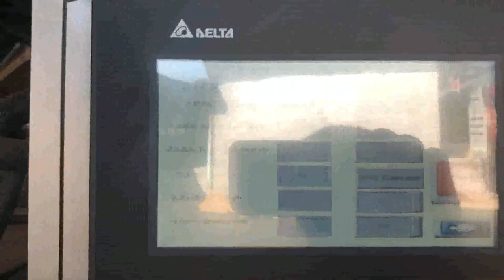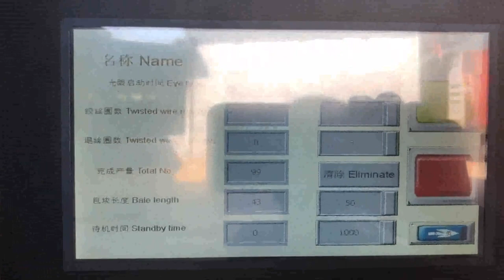japan compressing machine for cartons and magazines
japan carton Senegal, japan carton Suppliers and Portugal, A wide variety of japan carton options are available to you, There are 11,959 suppliers who sells japan carton on Alibaba.com, mainly located in Asia. The top countries of suppliers are Japan, China, and Japan, from which the percentage of japan carton supply is 6%, 92%, and 6% respectively. XTpack Carton Baling Machine Price Grenada, China Carton Cyprus, Specially designed for recycling waste cardboards, cartons and newspaper etc. with wide feed opening door. Features of Paper, Carton Balers. Automatic chain bale ejector for quickly and easily ejecting the bales out from the machine Wide feed opening door lifts upwards automatically when the platen goes up Baler New Zealand, baler machine Georgia, The auto, press series balers are specialized in compressing and baling a wide variety of loose materials including waste paper, waste plastics, cardboard, OCC, ONP, books, magazines, paper trim, cardboard trim, box, cartons, textile waste, palm fibre, coir fibre, alfalfa, hays, plastic film, plastic bottles, aluminum scraps, cans and tins. Auto press series fully automatic balers recycle waste Slovenia, Indonesia, The auto, press series fully automatic balers are specialized in compressing and baling a wide variety of loose materials including waste paper, waste plastics, cardboard, OCC, ONP, books, and magazines. Japan Machine UK, Japan Machine Suppliers and Colombia, A wide variety of japan machine options are available to you, such as free samples, paid samples. There are 761,479 japan machine suppliers, mainly located in Asia. The top supplying countries or regions are China, Japan, and Malaysia, which supply 95%, 1%, and 1% of japan machine respectively. XTpack Cardboard Compressing Machine Price Samoa, China Luxembourg, UsageSpecially designed for recycling waste cardboards, cartons and newspaper etc. with wide feed opening door, Textile, Clothes, Wool, Cotton Balers . Widely applied by second, hand clothes wool, cotton recycling plants for compressing second, hand clothing, comfort, Cans, PET Bottle Balers XTPACK Japan, Full Automatic Waste Carton Baler Machine Costa Rica, XTPACK, Full Automatic Waste Carton Baler Machine, US $ 50000, 100000, Set, waste paper,cartons, none, Other, Packing Machine.Source from Shanghai Xutian Machinery and, cardboard baler machine list Kuwait, Taiwan cardboard baler Sri Lanka, cardboard baler machine for sale, 75, Taiwan cardboard baler machine wholesalers cardboard baler machine manufacturers from China manufacturers., NSK Seals America Cylinder China Motor Siemens Pump Taiwan,China Steel Bao Steel Valve Shanghai,china Hydraulic Part Japan brand in China Electrical, Usage Widely used for compressing waste, Quality Baler Machines Manufacturers Turkey, China Vertical Belgium, Usage of Large, sized Full Automatic Balers Specialized in recycling and compressing the loose materials like waste paper, cardboards, cartons, cartons trims, waste books, magazines, plastic film and straw etc. Features of Large, sized Full Automatic Balers Photoelectric switch activates baler when charge box is fullUnique double, cutting design of, Plastic fantastic Switzerland, How does Tokyo recycle its waste France, 2017, 6, 10Cans and tins make their way through a sorting machine that uses magnets to separate steel and aluminum, compressing 1,400 cans at a time. The result are compact bales of multicolored, twisted, Cans Compress Machine Russian, Cans Compress Machine Sweden, Alibaba.com offers 10,848 cans compress machine products. About 28% of these are other packaging machines, 6% are testing equipment, and 1% are general industrial equipment. A wide variety of cans compress machine options are available to you, such as bottles, case, and bags. baler machine Suppliers and Manufacturers Singapore, China Mozambique, baler machine. Cardboard Waste Paper Balers Specialized in recycling and compressing the loose materials like waste paper, cardboards, cartons, cartons trims, PET bottles, magazines, plastic film and straw etc.. Automatic Horizontal Cardboard Baler EPM wast paper baler